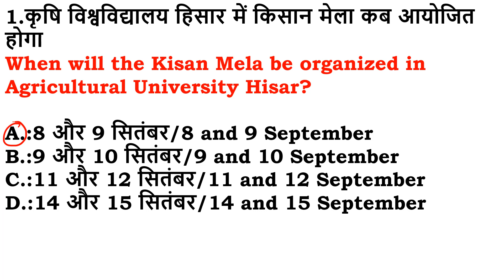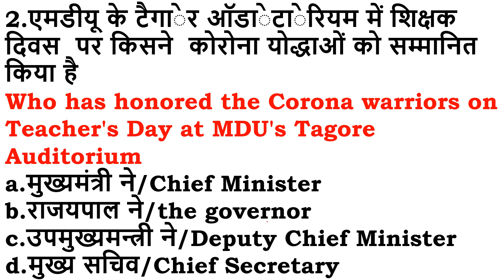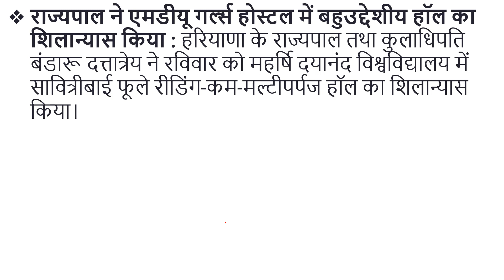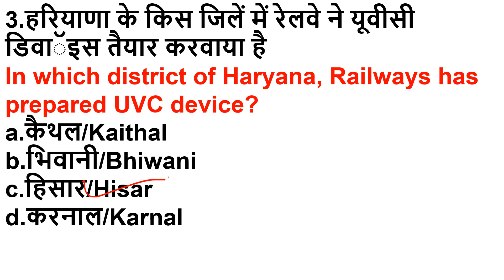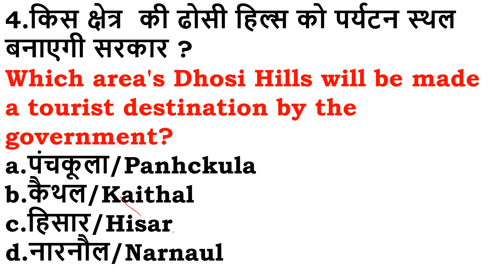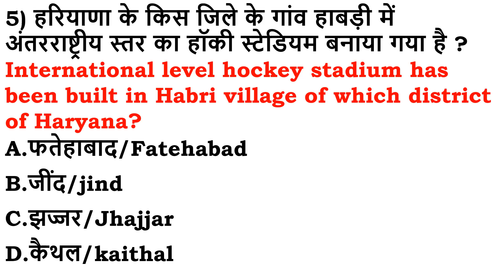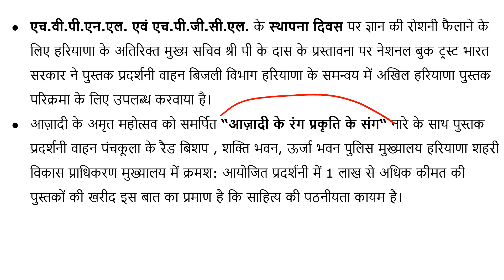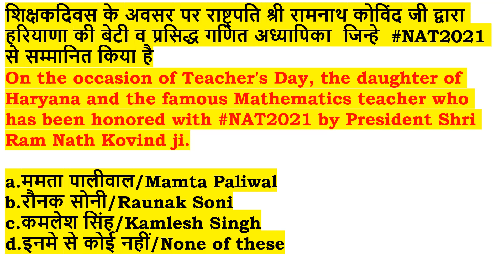HSSC Dose# 510|| 7 Sept 2021 Haryana Current Affair||Daily Haryana Current Affairs||HaryanaGK,HCS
class title: NCERT Computer science MCQ and SSC PYQ

HSSCDose​​​​​​​​​​​​​​​​​​​​​​​​​​​​​​​​​​​​​​​​​​​​​​​​​​​​ || 04 sept 2021 Haryana Current Affair|| Daily Haryana Current Affairs||HaryanaGK

HaryanaGK

haryana gk
may 2021
month current affairs 2021
haryana g.k
current affairs

gk haryana
HSSC Dose#412

Daily Haryana